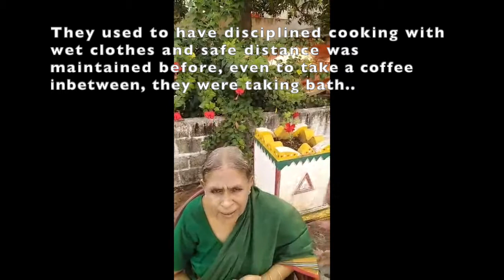Defend Corona with our Ancient Traditions - Kamala Kumari Annaluru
Kamala kumari annaluru gaaru is providing good information on how to prevent Corona from attacking us. Through her knowledge on indian hindu traditions, she is comparing our ancient ritual methods and procedures to today's needs and to prevent Corona. Simple telugu words..worth to watch